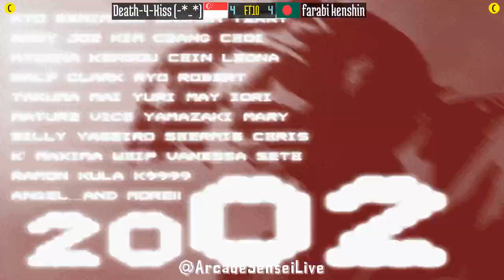FT10 @kf2k2pls: Death-4-Kiss (-*_*) (SG) vs farabi kenshin (BD) [KOF 2002 Plus Fightcade] Nov 28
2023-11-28: Death-4-Kiss (-*_*) (SG) vs farabi kenshin (BD) [FT10 @ King of Fighters 2002 Plus @ Fightcade]